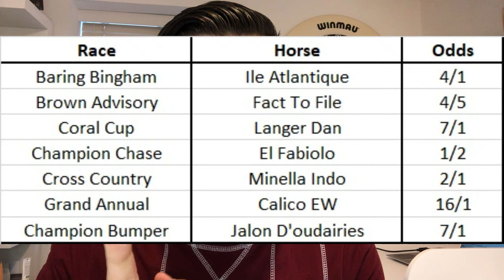CHELTENHAM FESTIVAL 2024 DAY 2 | FULL FESTIVAL PREVIEW | DAY 2 SELECTIONS | BETTING TIPS & THOUGHTS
Full Festival Preview covering every race of Day 2 at the 2024 Cheltenham Festival. In this video I give a selection in each race, explaining my reasoning behind that selection. If you are a horse racing fan or fancy a casual bet on the races, do not miss this one!!